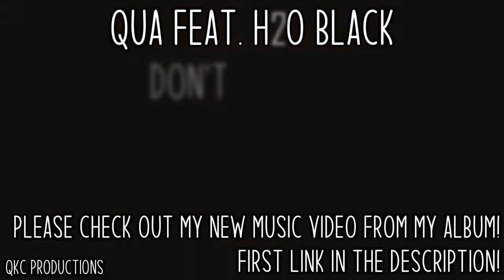Queen Bri - FREEDOM - Contemporary Freestyle - Beyonce & Kendrick Lamar - REACTION